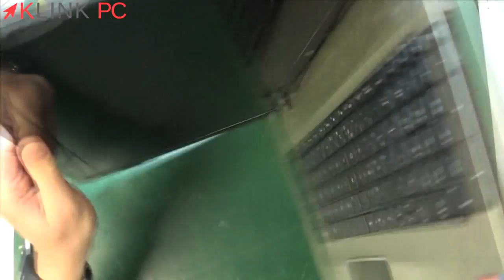Comment démonter un PC portable HP Pavilion DV7 4040SF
Vous verrez tout le processus commenté étape par étape afin de vous guider au mieux dans le démontage, le dépannage et la réparation de votre ordinateur portable HP Pavilion DV7 4040SF.